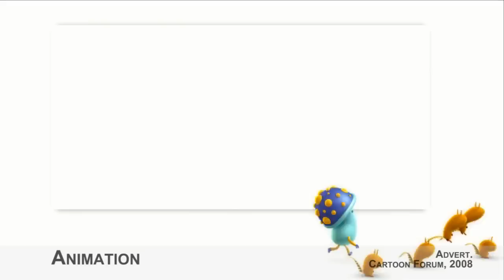My Demo Reel - Character Animator / Modeler / Generalist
This is my new demo reel as Character Animator / Modeler / 3D Generalist in Autodesk Softimage!